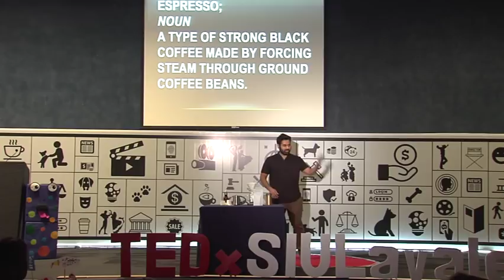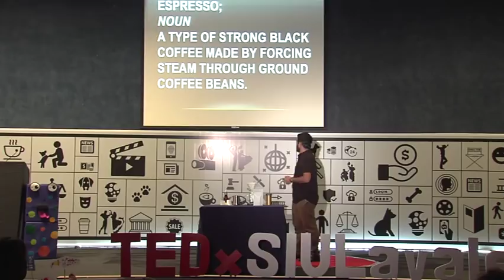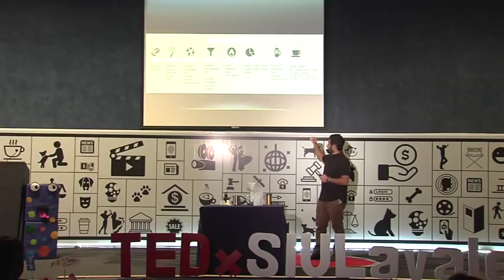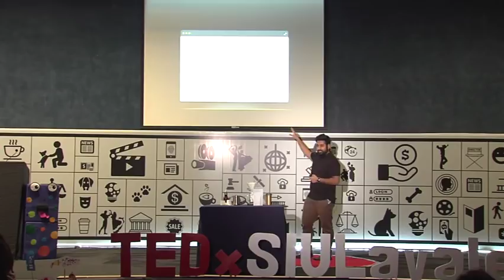The Art of Coffee Making || Mithilesh Vazalwar || TEDxSIULavale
“A lot can happen over a cup of coffee.”
Mithilesh is a Coffee Q-Grader; one among the only 20-odd in India, a Coffee Roaster, Taster and Trainer, a Consultant to cafes & Roasters on several ongoing National and International Projects.
 Mithilesh is a Coffee Q-Grader; one among the only 20-odd in India, a Coffee Roaster, Taster and Trainer, a Consultant to cafes & Roasters with several ongoing National and International Projects.
He was also a keynote speaker at the India International festival, that was recently held in Bengaluru and his talk on 'Global Brewing Trends' was well received by top Industry experts.
Mithilesh has undergone intensive trainings reiterating his belief that it takes uncompromising hours, working even 18 hours a day to back all those childhood dreams. This talk was given at a TEDx event using the TED conference format but independently organized by a local community.